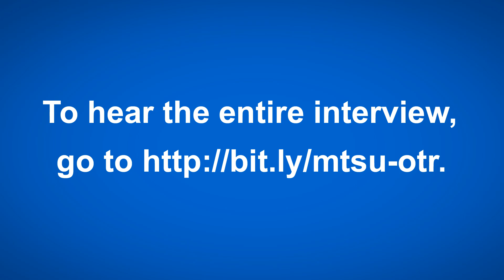From MTSU On the Record: Government Response to Disasters with Dr. John Vile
Dr. John Vile is the editor of the book "Governmental Responses to Natural Disasters in the U.S.: A Documentary History," which chronicles the ways the government has intervened in floods, hurricanes and other catastrophes.

Listen to "MTSU On the Record" from 9:30 to 10 p.m. each Tuesday and from 6 to 6:30 a.m. each Sunday on WMOT-FM Roots Radio 89.5